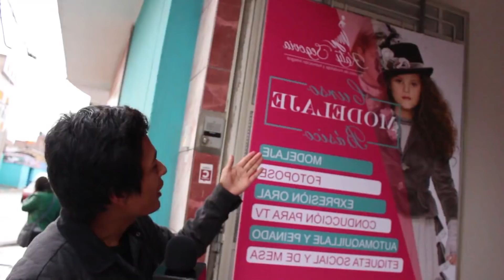SUPER TALLERES CON KATY SEGOVIA / HYO PONE